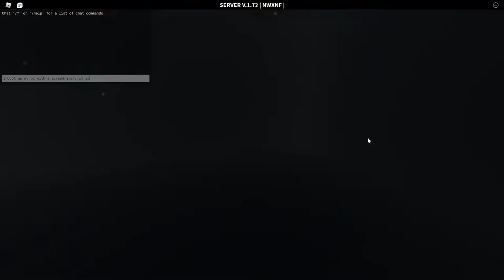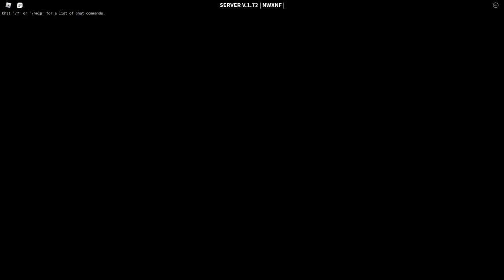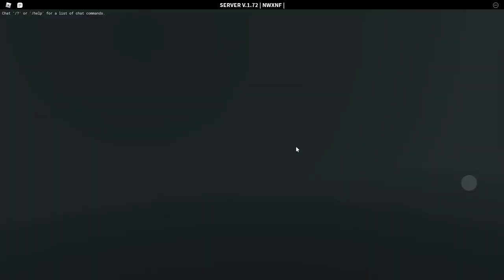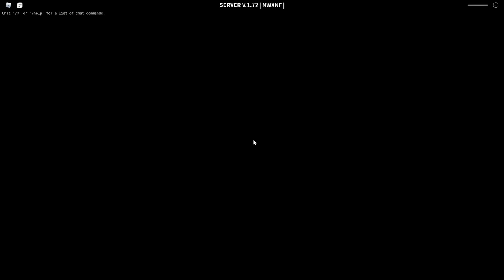messing around with drifter and ladders, mostly drifter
Ea sports, it is not yet in the game
btw i repaired my pc and made it better so obs should work excluding the audio
i am proud of 7:46 cause i was able to direct it to where i wanted to go